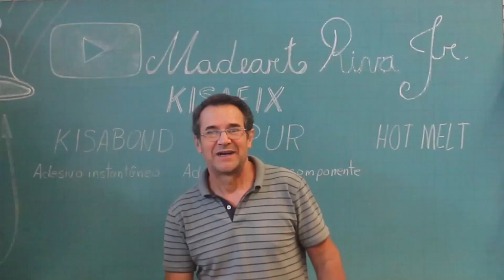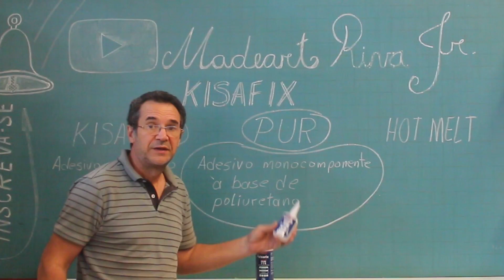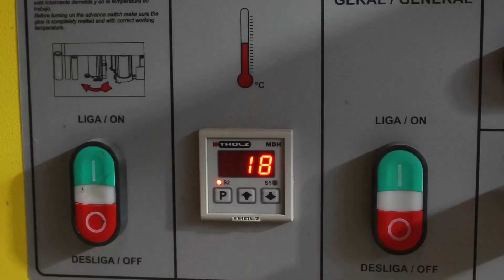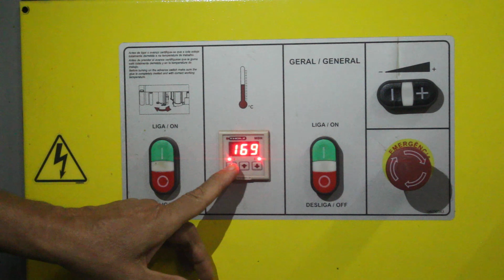Como fazer portas e tampos com sargento químico (KISAFIX) engrossamento de chapas!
Nesse vídeo você vai aprender a fazer quaisquer tipos de portas ou tampos para mesas balcões e muito mais...
Sem precisar de prensas, grampos ou sargentos!!!
Fazendo uso apenas de duas colas, a cola instantânea e a cola  PUR, ambas da Kisafix.
Assista ao vídeo na integra para não perder nenhuma dica ou técnica.
Como sugestão de vídeo deixo o link da nossa playlist com o titúlo:
Grande abraço!

In this video you will learn how to make any type of doors or tops for countertops and much more...
No need for presses, clamps or sergeants!!!
Using only two glues, the instant glue and the PUR glue, both from Kisafix.
As a video suggestion I leave the link to our playlist with the title:
Share with your groups and friends, let's spread knowledge!!!
Big hug!